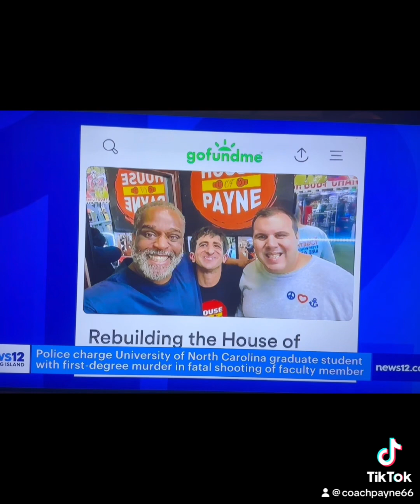Please help me with my go fund me page to help rebuild my boxing gym for my special-needs clients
I lost everything in the fire are used to train special-needs clients and I’m looking forward to rebuilding so any help would be very thankful. Here is my go fund me page.